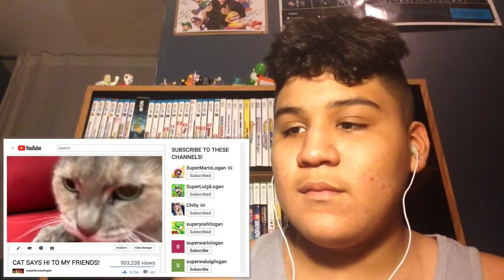First Jeffy, Now Precious: SML Movie: Precious The Cat [Reaction]